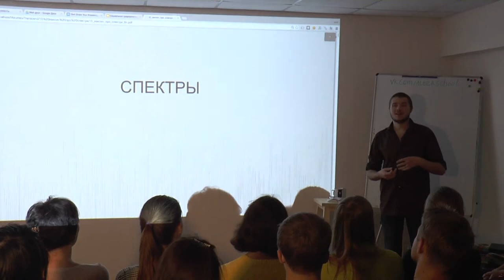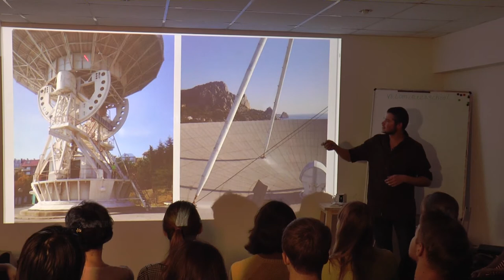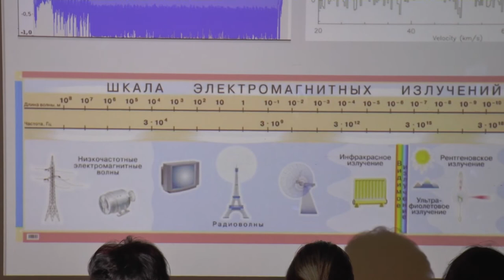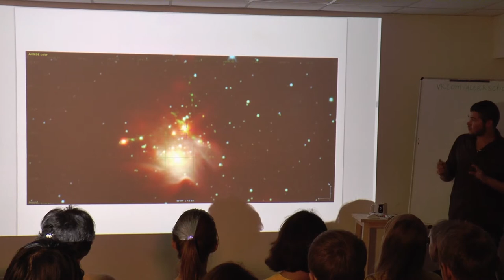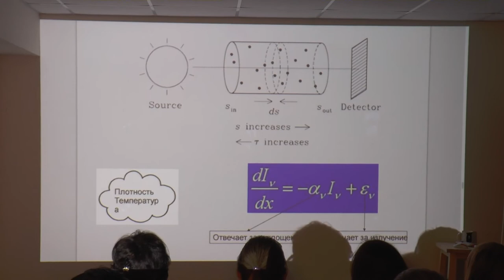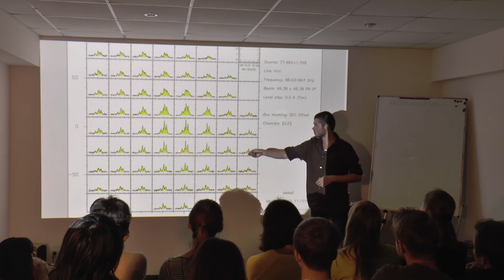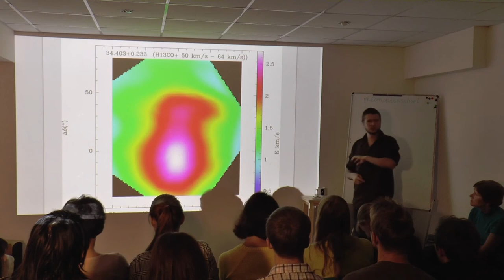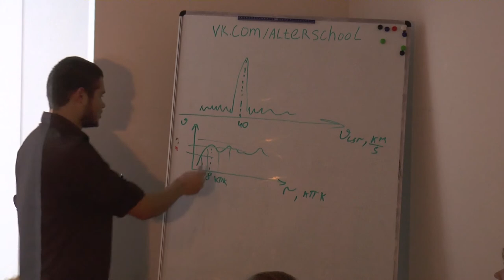15x4 - 15 минут о молекулярных спектрах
"Спектр — распределение энергии электромагнитного излучения по частотам или по длинам волн. Я постараюсь объяснить, как из одного спектра мы узнаем о физических условиях (плотность, температура, скорость движения) внутри облаков газа и пыли, которые находятся за тысячи световых лет от Земли." - Алексей Патока

15х4 - это сообщество молодых ученых и фанатов науки.